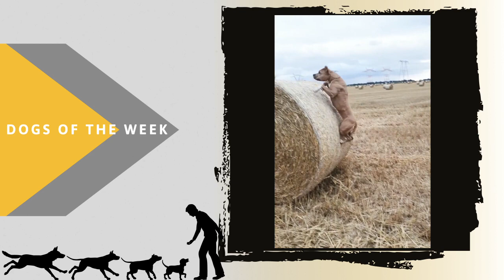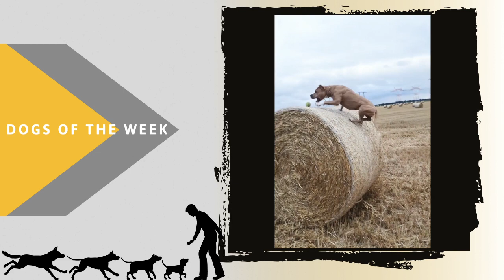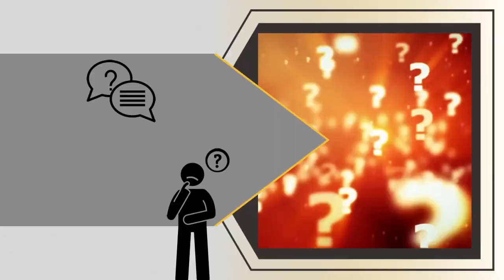Dogs of The Week : COMMENT SAUVER VOTRE CHIEN ?! / Réanimation Artificielle Canine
Comment réanimer votre chien en cas d'arrêt cardiaque ? explications en vidéo.

🎁✨Votre matériel pour votre chien (SPring POle, Harnais de Traction...)

lien tipeee et/ou Paypal pour m'aider financièrement dans mon travail avec ce que vous voulez :